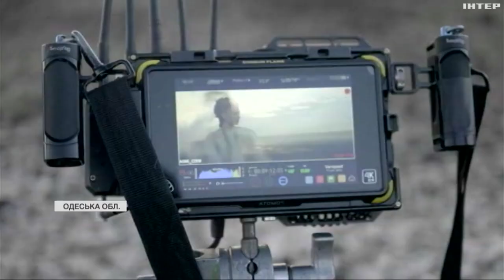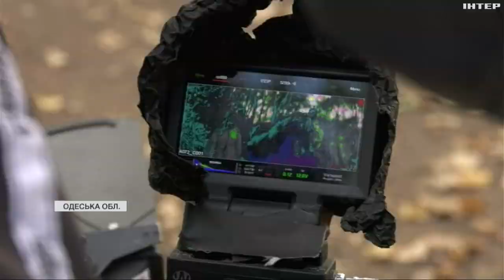На Одещині проходять зйомки фільму "Меч Єдності"